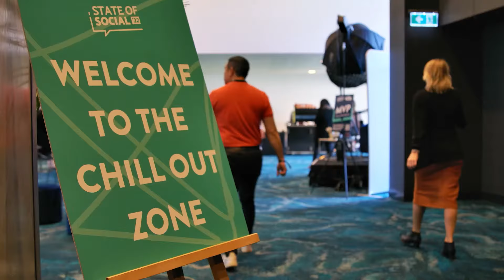State of Social '22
It was a spectacular couple of days in Perth this August for StateofSocial22 👏👏👏